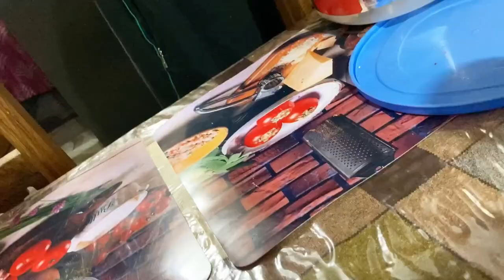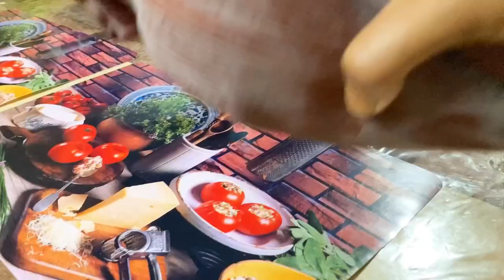এত্ত বড় বড় মোদক আনতে সন্ধ্যাবেলায় বেরিয়ে পড়লাম।।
published on 31 St aug 2022